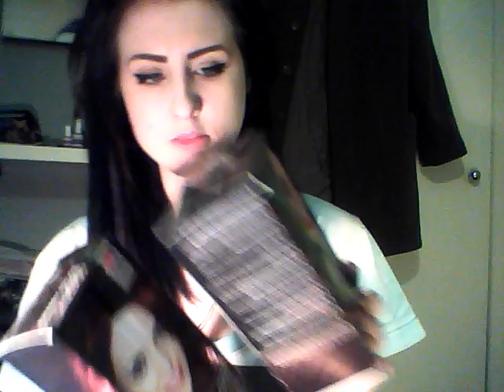My 20 Things In My Room Video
so yup, this is my 20 things in my room video for tumblr seeing as it was the only suggestion I got given! Enjoy!
Credit to a-city-of-dreams.tumblr.com for the idea!